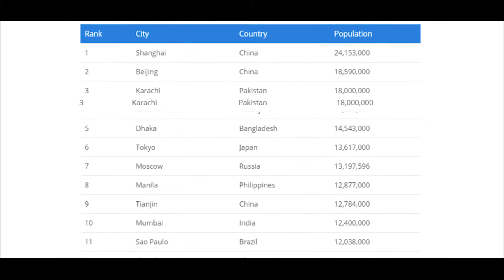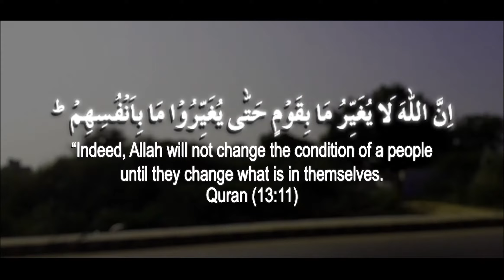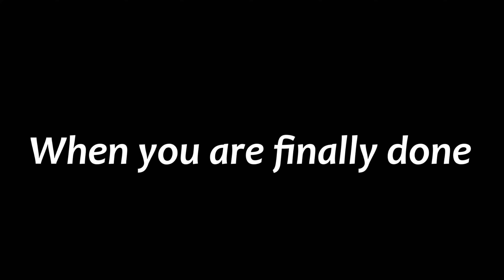Karachi - The City of Lights (Spoken Word Documentary)